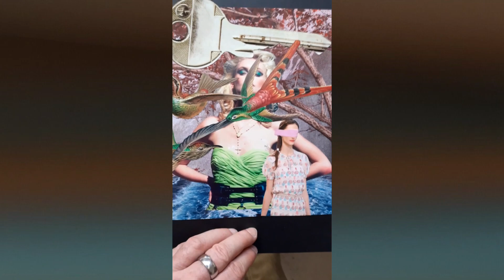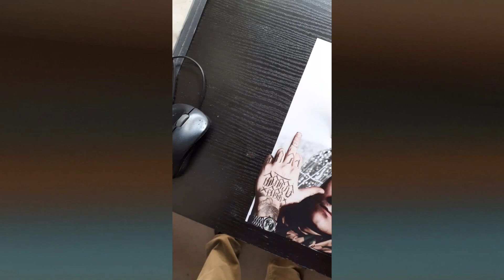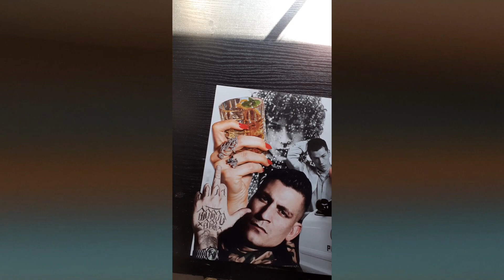Sefie Präsentation Ralf Buchholz